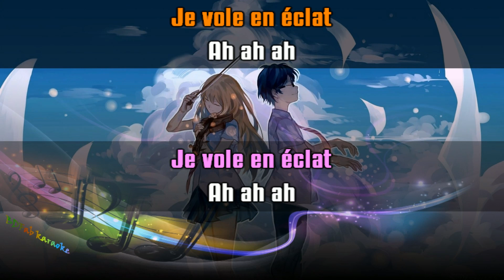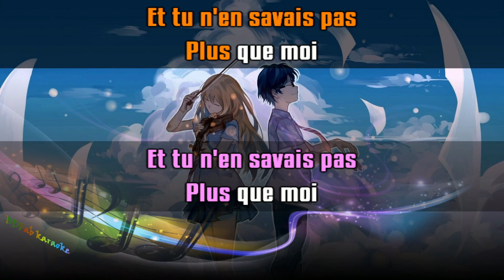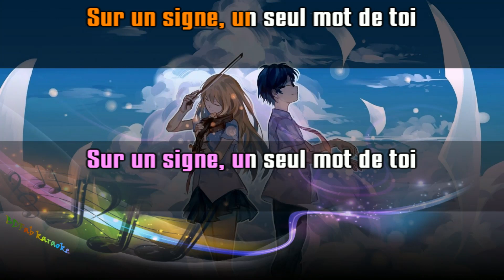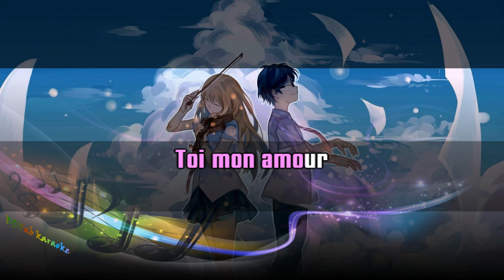Marc Lavoine & Clara Luciani - Toi mon amour (chœurs) (2005) [BDFab karaoke]